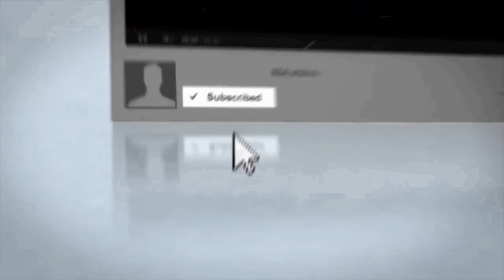Joss Tes akurasi senapan pcp AA predator pesanan Bapak Rian dari Riau (Black Kite)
Toko Senapan PCP Black Kite
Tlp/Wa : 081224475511